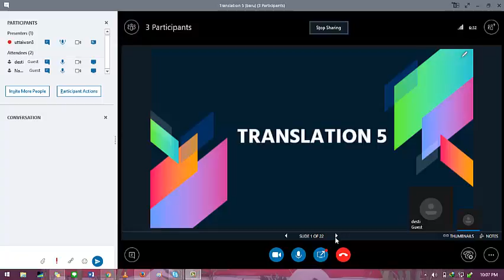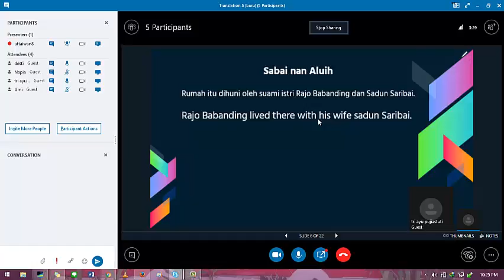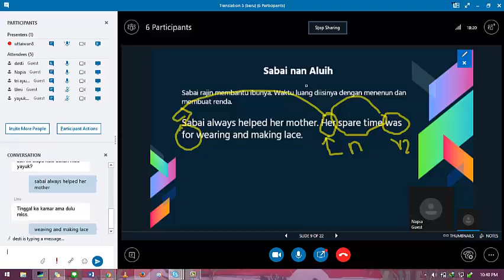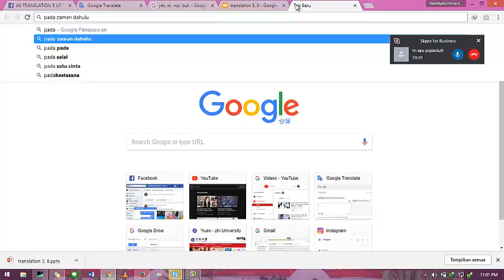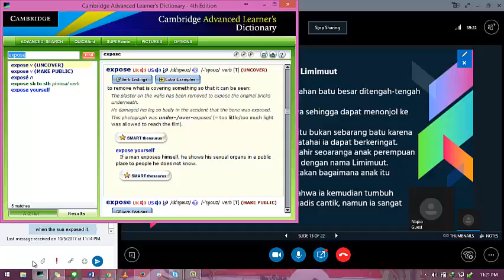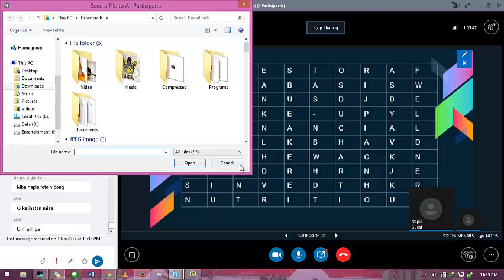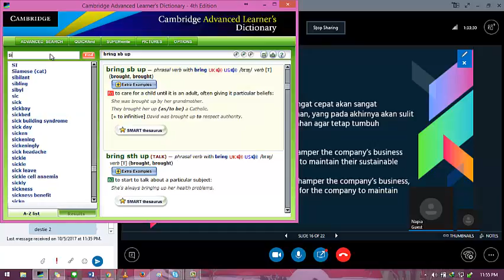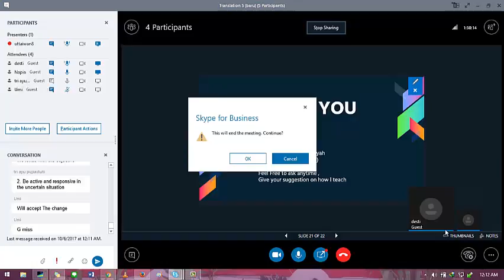2017 2 UTT Translation 5 OL 8 05102017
2017 2 UTT Translation 5 OL 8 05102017